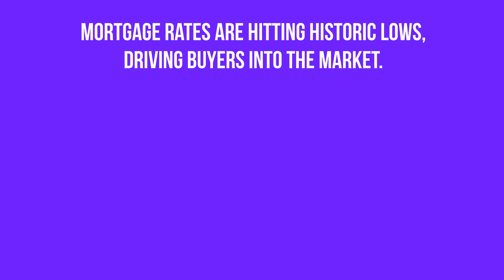Housing by the Numbers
Things are moving quickly in today's real estate market, but the numbers are looking good for both buyers and sellers.